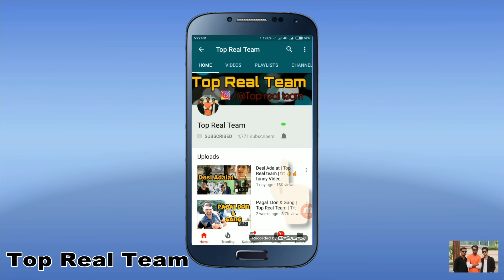The Hunted House | Trt | Top Real Team | Horrar 😈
Amir aur gourav
Friends Agar Video passand aye to Like 👍 | Comment & Shear Jaror Karna 🔥
Place Keep Supporting 😊❤
Follow our Artist instagram Links :)
Team :)* _ Top Real team